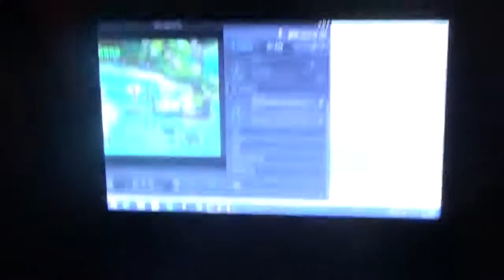Donkey Kong Country Returns || Part 5 - Going Ape for Pape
Sometimes I feel the need for pape
Does anyone have any pape on them
That means it's a noun I think.

This time, I play a video game. Next time, I die in real life.